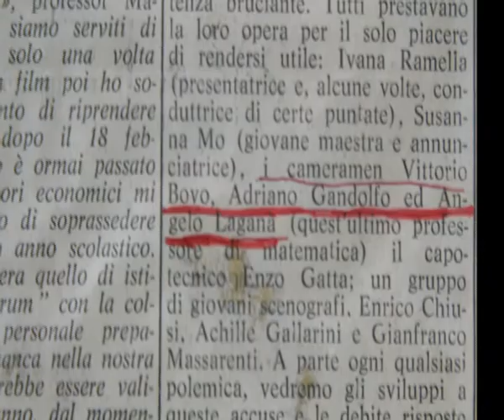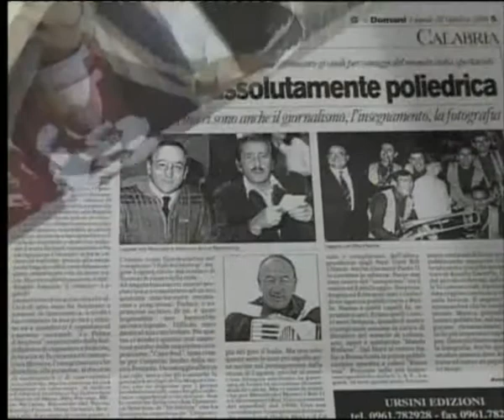ANGELO LAGANA': ARTISTA POLIEDRICO | IL VIDEO